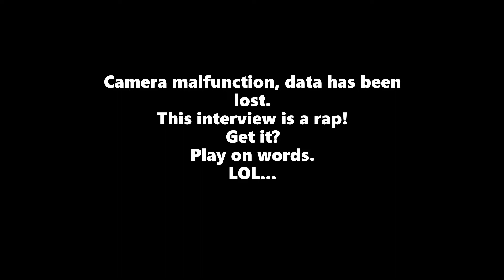BIG BET - Episode 2 - Rick Sweem of Sweem tube talks love, film, drones and much more.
Are very first guest Rick Sweem sits down with Barrz and Banco and talks it up.
Rick has been in the YOU TUBE Game since 2009 and has plenty of crazy stories to go around.